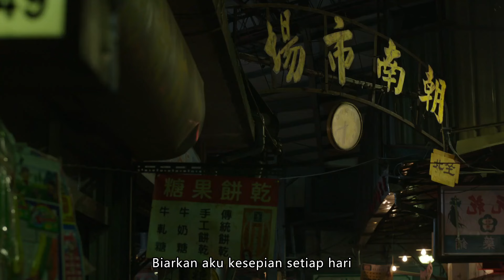Material Queen [SUB INDO] EP12 | Studio886 Indonesia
Sinopsis: Lin Chu Man adalah seorang model fesyen yang tidak berprasangka buruk terhadap pria yang pendek, gemuk, jelek dan tua, asalkan dia kaya. Jadi ketika dia mengetahui bahwa lelaki sempurna itu hanyalah orang yang disewa untuk menjadi miliarder sejati "Tuan Norman," dan identitas aslinya adalah seorang mahasiswa musik yang tidak punya uang di Paris bernama Cai Jia Hao, dia segera mencampakkannya.
Sesuai karma, dia kehilangan pekerjaannya karena model yang lebih muda, kekasihnya yang kaya menendangnya ke tepi jalan dan dia mengetahui Cai Jia Hao akan menjadi teman sekamar barunya. Pengaturan hidup Lin dan Cai yang tidak terduga memaksa mereka untuk berdamai dan benar-benar mengenal satu sama lain. Ketika Lin semakin dekat dengan Cai, meskipun dia tidak menyukai pria yang tidak punya uang, tujuannya untuk menangkap Yan Kai Ming, seorang taipan real estat, menjadi kurang dari prioritas. Dan, dia mulai mempertanyakan apakah bahagia sama dengan kaya.